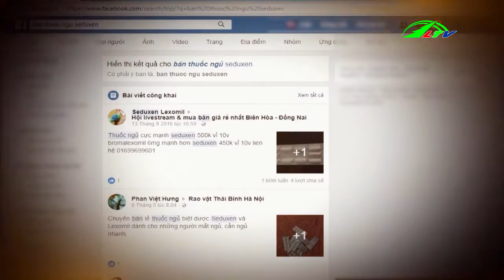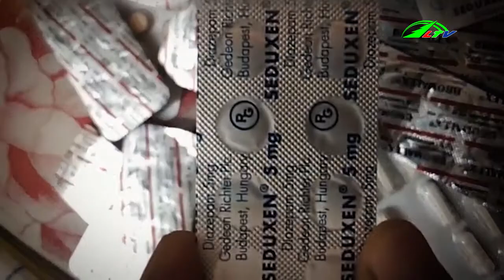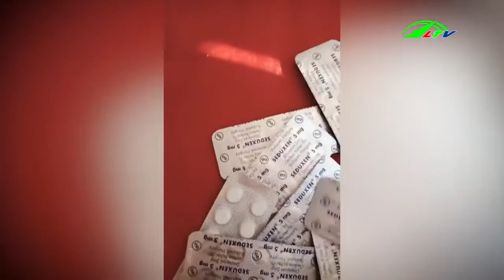Góc Nhìn Đa Chiều - Tự ý dùng thuốc ngủ | Lâm Đồng TV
Góc Nhìn Đa Chiều - Tự ý dùng thuốc ngủ